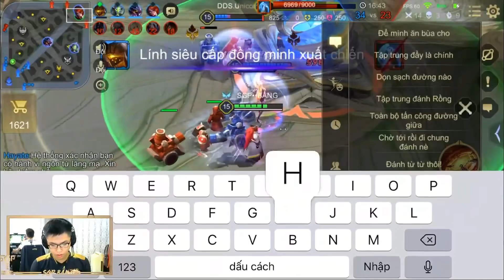Khi Lai Bâng Và Top 1 Nakroth Kết Hợp Một Cách Hoàn Hảo Tạo Nên Bộ Đôi Tấu Hài Nhất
Chúc ae có một ngày thật vui vẻ ^^